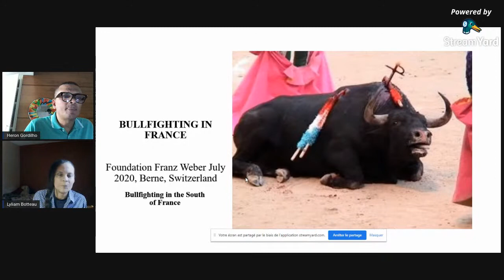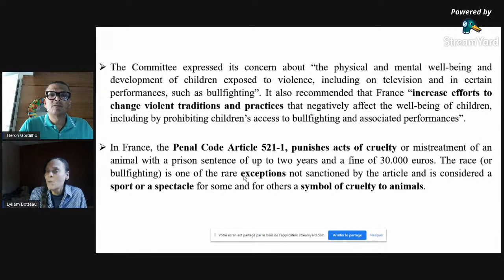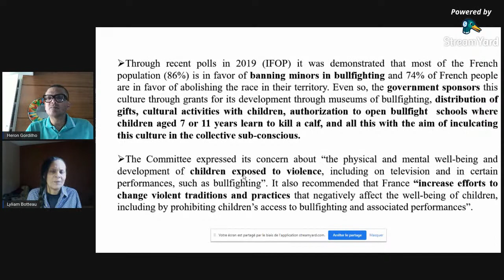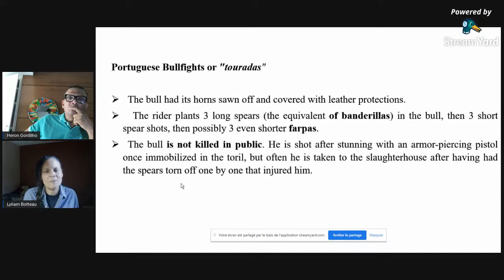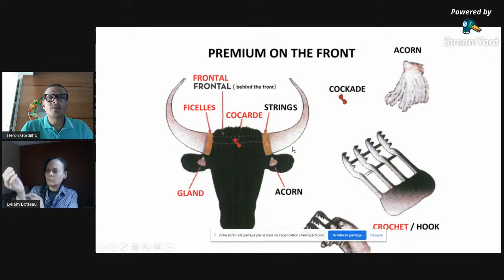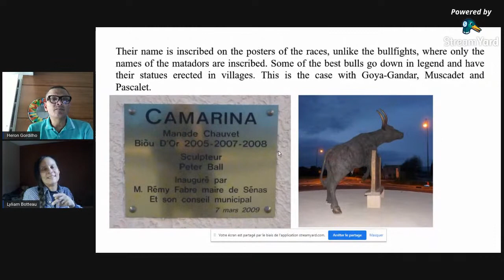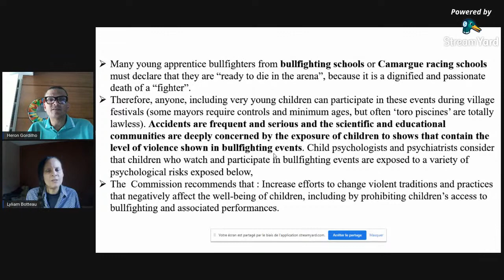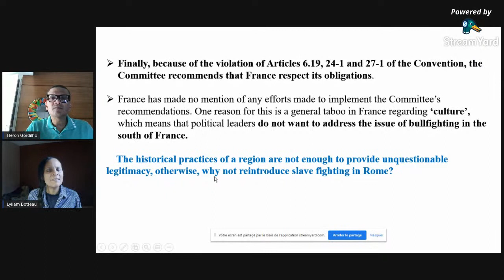ANIMAL LAW 19.4.21